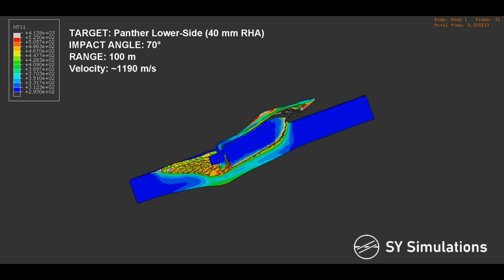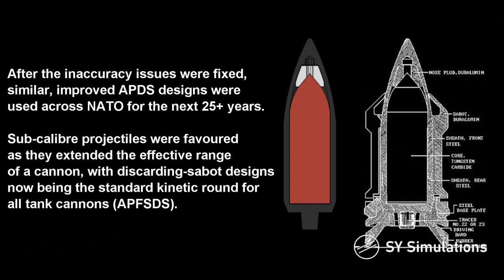17pdr APDS vs PANTHER | Sub-Calibre Simulation | Armour Piercing Developments Vol. 2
Simulating the Mk.1 Armour-Piercing Discarding-Sabot round of the 17-Pounder against the Panther at 100-1500m.
Projectiles with sub-calibre penetrators increase penetration by focussing the projectiles energy onto a smaller area, with APCR projectiles being used at the beginning of the WW2. These projectiles had a hard, dense core, normally encased in a steel body; this offered increased penetration and velocity, but the body hindered the projectile through drag and wasted mass (the body would not contribute to penetration).
The solution to this was having the core sit in a lightweight sabot, which would fall away during flight, thereby reducing the drag and wasted mass (known as APDS).
One of the APDS forerunners was the one used by the 17-pounder, where its tungsten carbide core increased the cannon's penetration by around 50%. The Mk.1 projectile suffered from great inaccuracy but its design influenced many future APDS designs.

An interesting note is how much the projectile deviates from its path due to the angle of the plate; this makes sense, as future designs incorporated a rounded core nose and a hard tilting cap to improve normalisation.
[Shrapnel and spalling isnt present due to element deletion being used-this isnt the most accurate solver but provides a decent approximation to real-world effects]

The panther armour is assumed to be of good quality in this simulation

The amazing panther artwork in the thumbnail is credited to:@TanksEncyclopediaYT

TO NOTE:
Projectile shattering and cracking cannot be accounted for due to principal stress failure not being available in Abaqus Explicit. Videos by Dejmian XYZ display this phenomenon well as their software can account for them.
The armour material properties have also been altered to present more realistic behaviors as most JC material models dont predict shear failure and shear bands well -the strain rate sensitivity should have been changed for this video. This model will be improved further in the future.